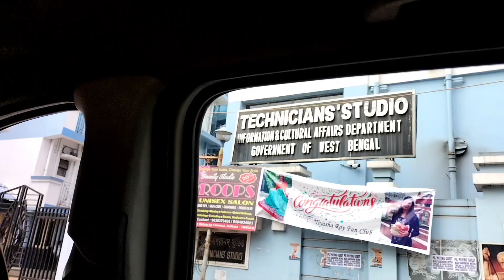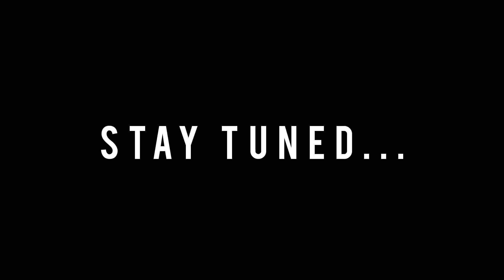Adda with Ayesha// Kaanchi//New Project//Behind the camera//Akash 8//Sayak Chakraborty//Part 1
DANCE CLASSES ARE GOING ON.
(Online classes are available) (No Age limit)

❤Keep Dancing❤